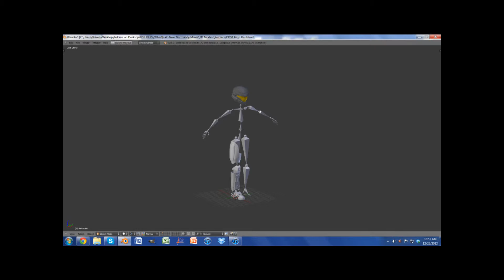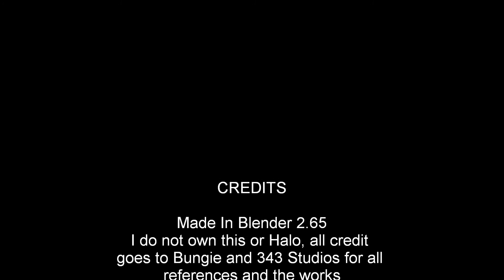Chief and ODST WIP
I do not own or claim to own any of these assets. I only modeled them by hand using reference images produced by Bungie and 343